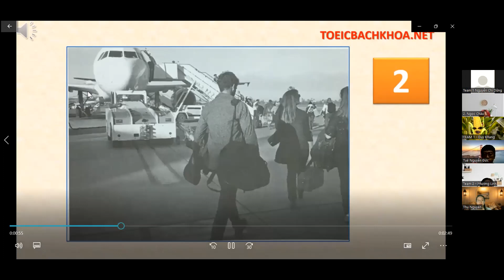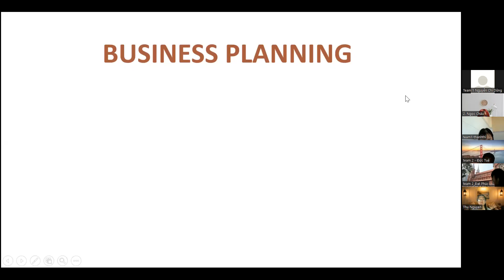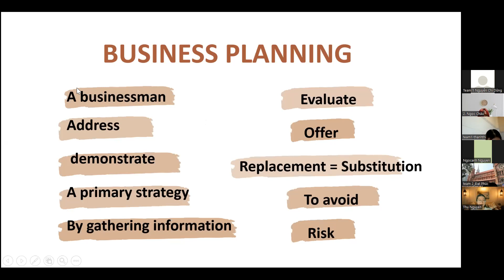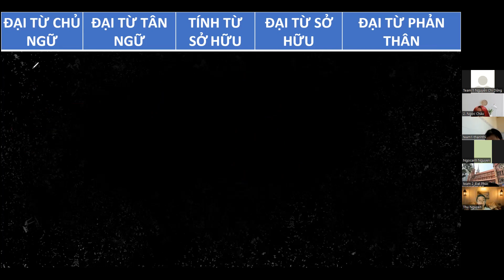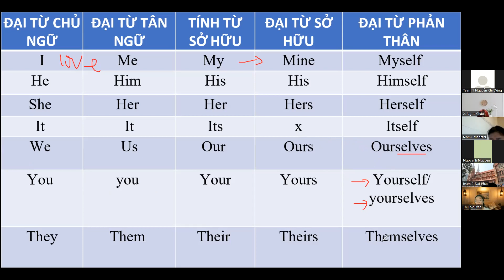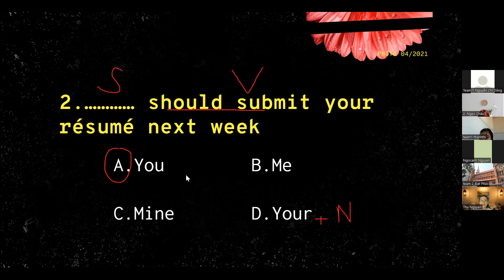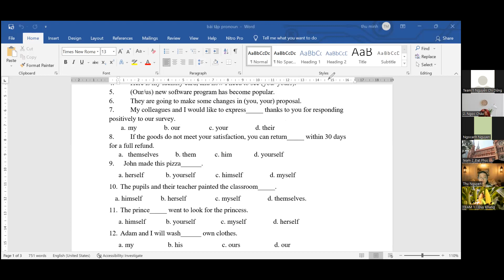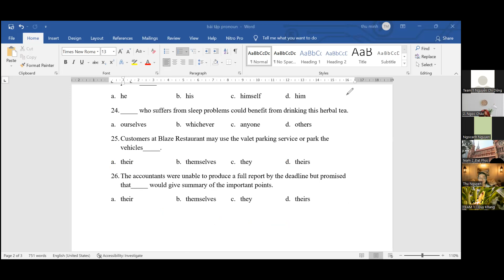TOEIC 130 | 06-05-2022